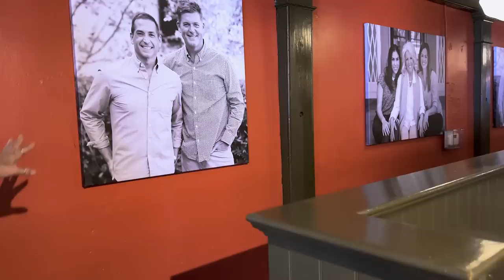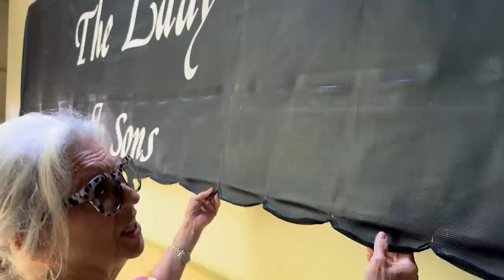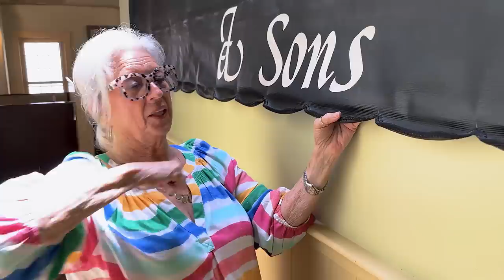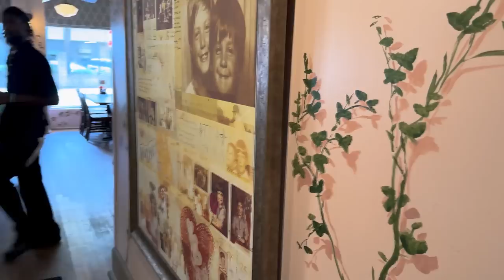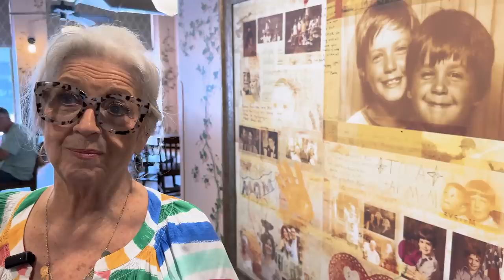Love & Best Dishes: The Lady & Sons Restaurant Tour | Savannah, Georgia Restaurants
The Lady & Sons Restaurant Tour | Savannah, Georgia Restaurants - Paula's showing you around her flagship restaurants in Savannah, The Lady & Sons restaurant. She's showing you the history and design behind this iconic Paula Deen restaurant.